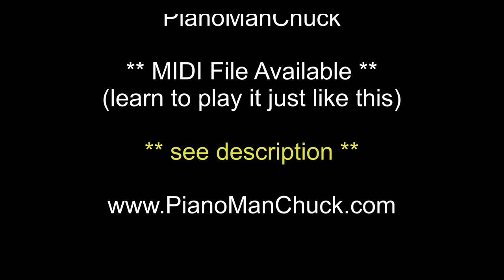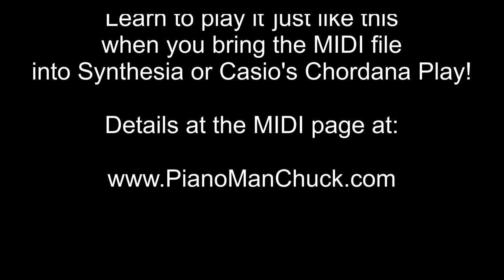* White Rabbit (Jefferson Airplane) Piano Cover. MIDI file available. See description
White Rabbit (Jefferson Airplane) Piano Cover by PianoManChuck. MIDI file available.

Learn to play it just like this - when you bring the MIDI file into Synthesia or Casio's Chordana Play.  for details